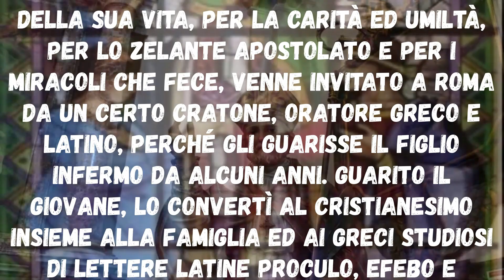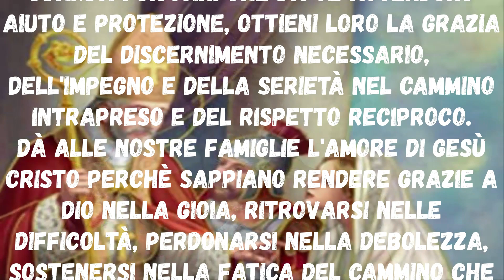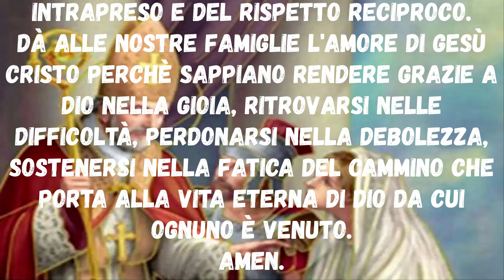a San Valentino patrono di Terni